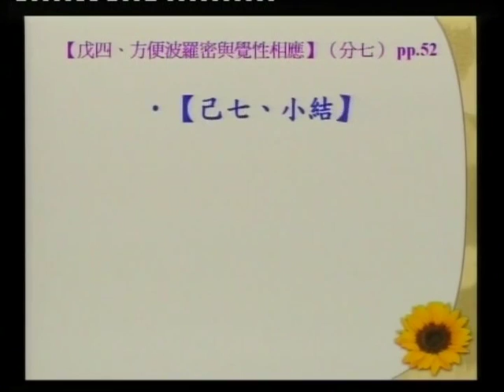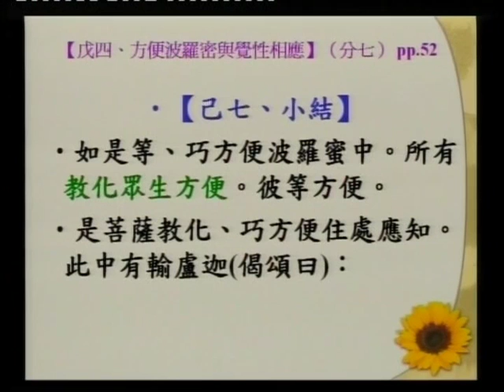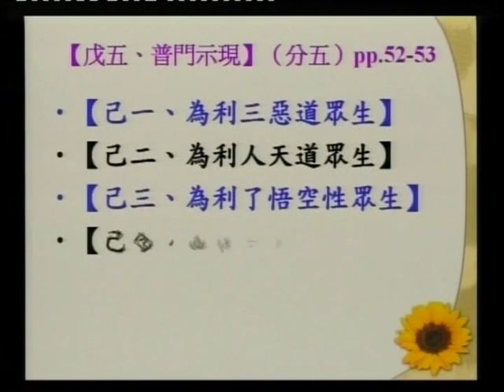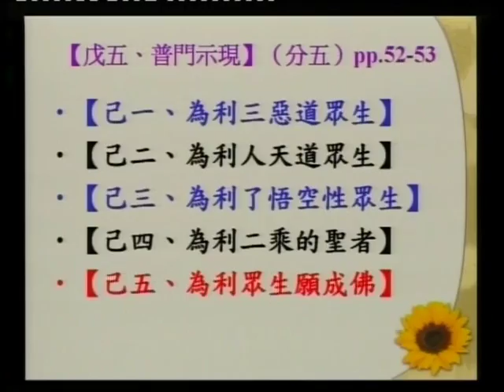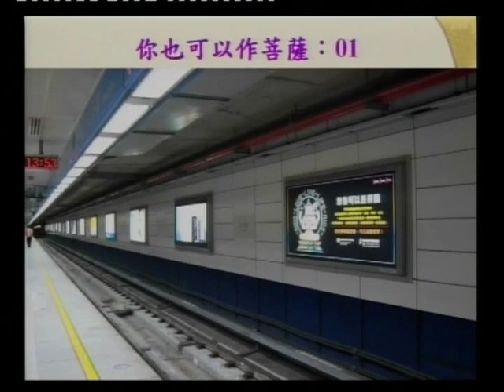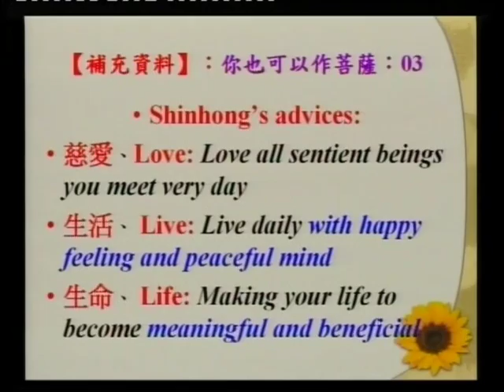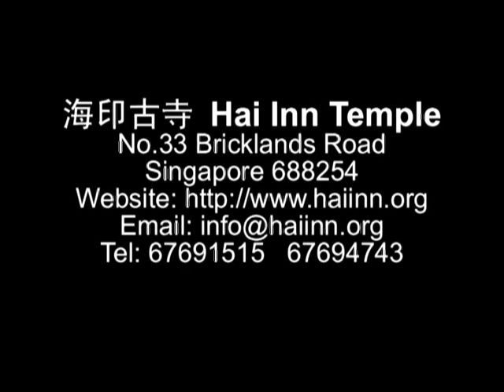SBA07【廣大行】龍樹菩薩的《菩提資糧論》(三十三)